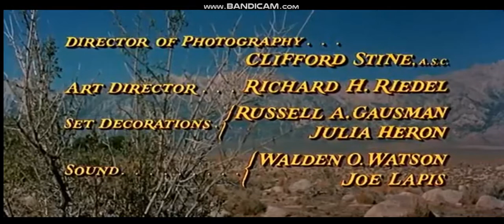Hell Bent for Leather 1960 title sequence